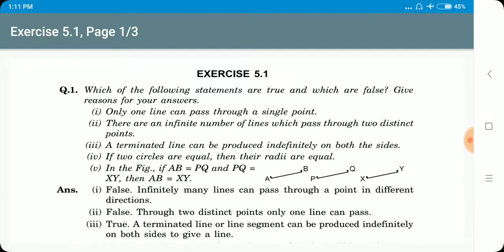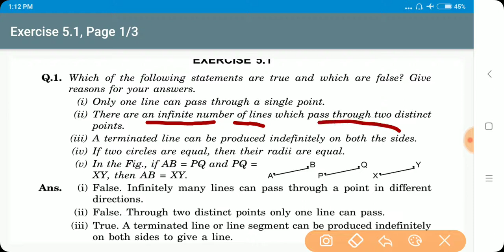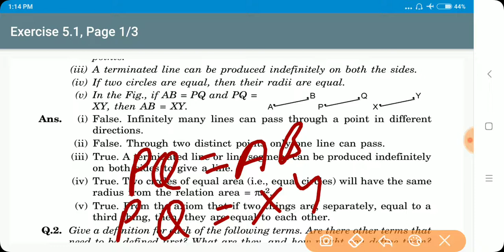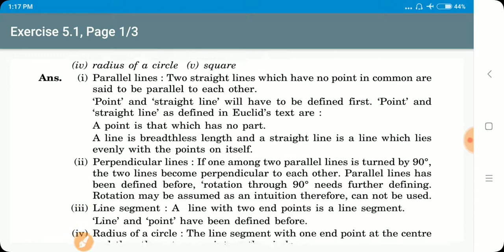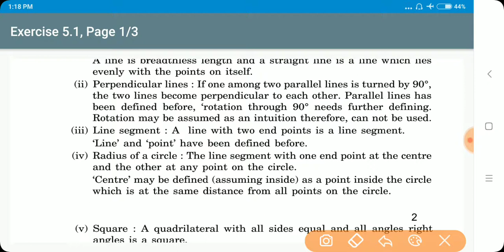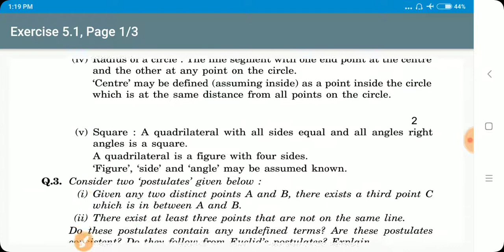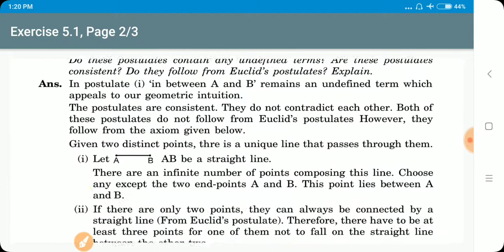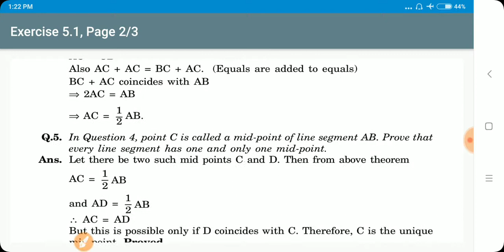Class-9 Sub-Maths NCERT Ch-5 Introduction to Euclid's Geometry Ex-5.1